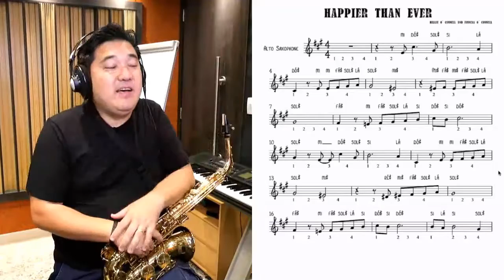Você pode tocar qualquer música no Sax e é para todas as idades | Denis Shima Sax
Olá pessoal!! Denis Shima aqui!! Sejam bem-vindos ao canal!!

Nesse vídeo eu te mostro que o Sax não é só para Jazz e Bossa Nova. O Sax é um instrumento musical eclético pois você pode tocar qualquer tipo de música e também para todas as idades.